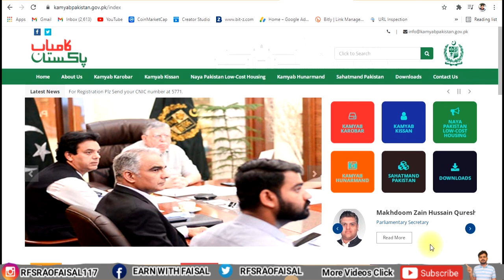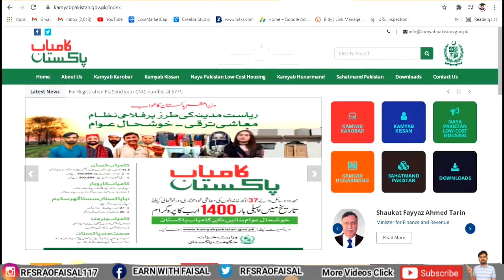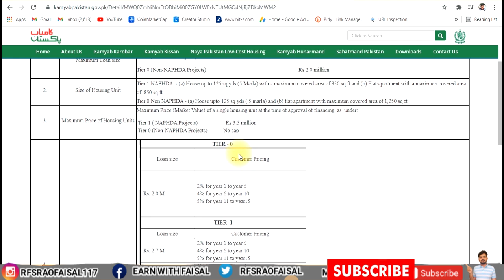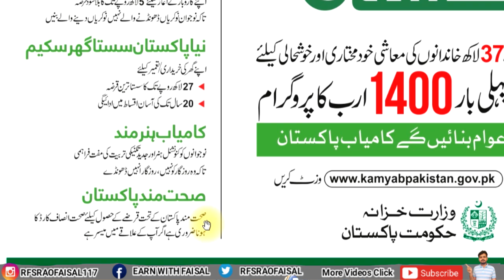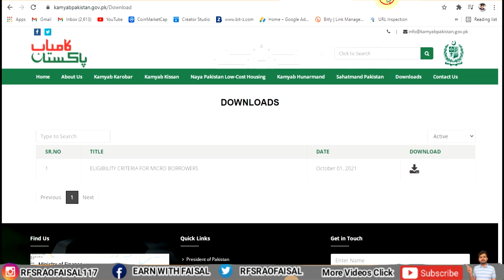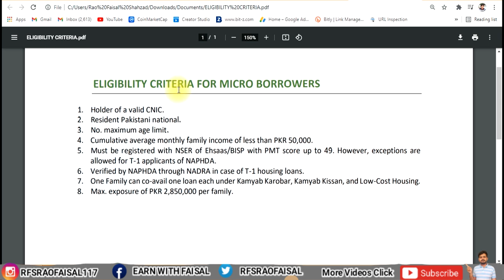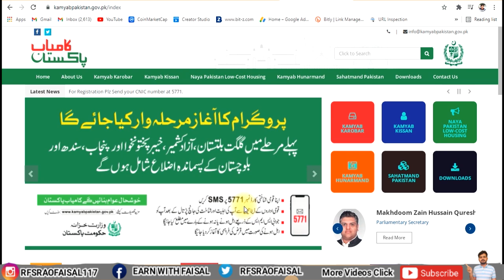Kamyab Pakistan Program Full Details | How to Get 20 Lac Through Kamyab Pakistan for House Loan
Kamyab Pakistan Program Full Details
The Prime Minister said the government is also cognizant of the problems faced by the downtrodden segments of the society due to price hike. He said a program is being launched under Ehsaas to provide direct targeted subsidy to them on essential commodities such as flour, ghee and sugar.

 5 components of kamyab pakistan program are

دوستو میرے اس چینل کو بھی سبسکرائب کر لیں شکریہ

How to Get 5 Lakh Through Kamyab Pakistan
How to Apply  for Loans